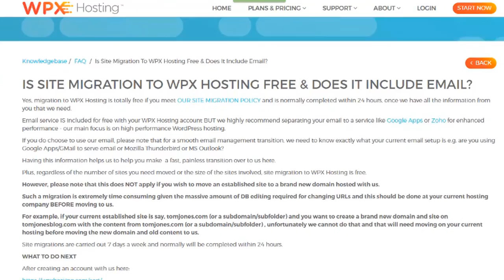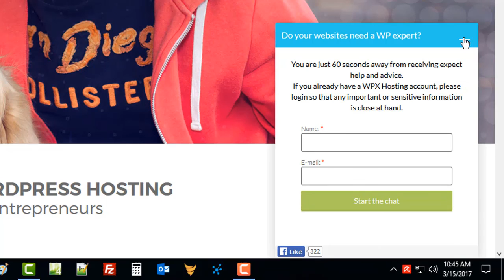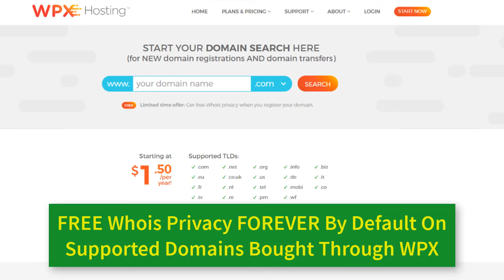Welcome to WPX Part 1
This is video 1 from WPX Hosting Welcome Series. Watch for all the vital information you need to make full use of your new WPX Hosting account. Excited to have you aboard.

Link to our Live Chat (also accessed via our site in the bottom right-hand corner)